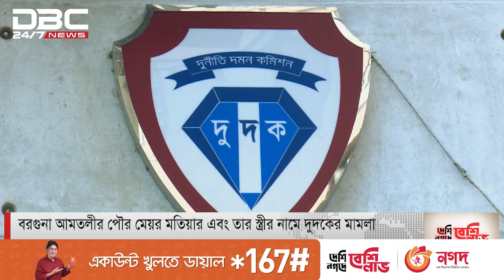বরগুনা আমতলীর পৌর মেয়র মতিয়ার এবং তার স্ত্রীর নামে দুদকের মামলা